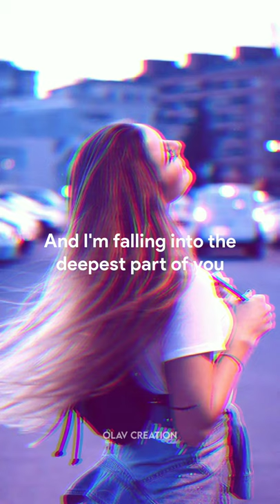Deep Blue - William Black ft Monika Santucci WhatsApp Status | English Song WhatsApp Status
• Music •
William Black ft Monika Santucci

IMPORTANT NOTICE : These All Things are Copyrighted. All right to above Music Label & No Copyrights Infringement Intended.

ignore.

New english song WhatsApp status
Lyrics aesthetic edits
English song lyrics edit
Short WhatsApp status
Engish song WhatsApp Status
Aesthetic video
Aesthetic edit
Aesthetic lyrics edit
Olav Creation WhatsApp Status
Full screen Aesthetic WhatsApp status
Olav Cretion WhatsApp Status
Best English Status